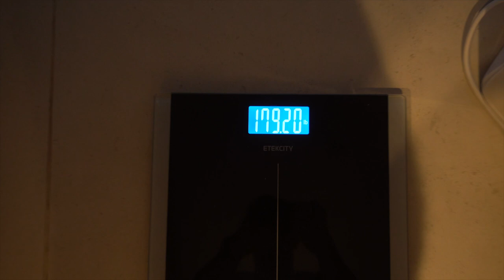Undeniable EP 22 | Intense Push Day + QnA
Yes guys, back with another training video plus a little QnA at the end. If you guys are enjoying the videos please support in anyway you can and I will keep them coming in hot and better than ever. Enjoy